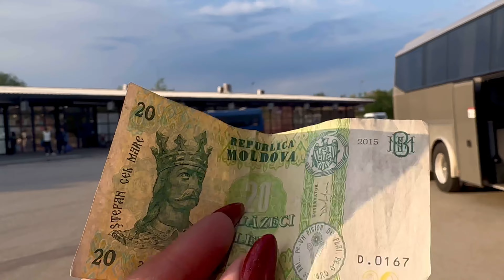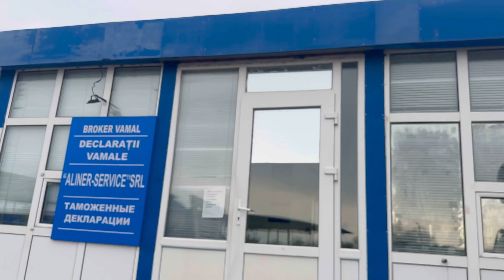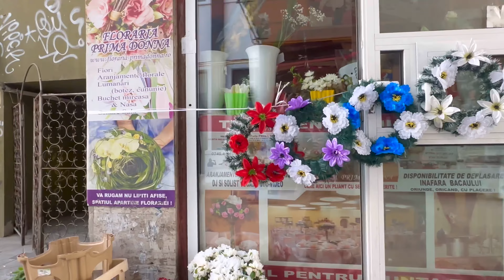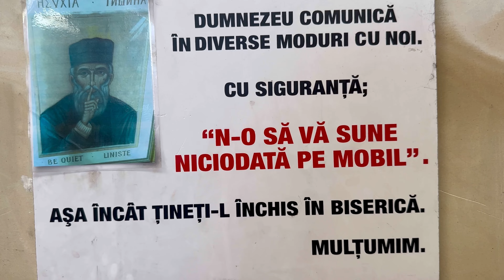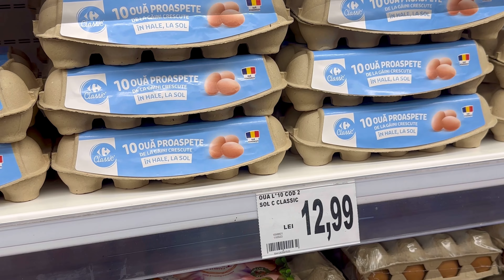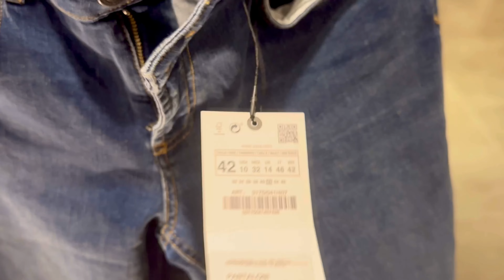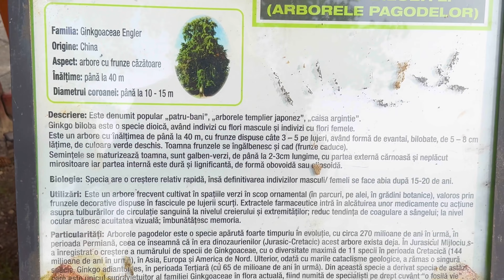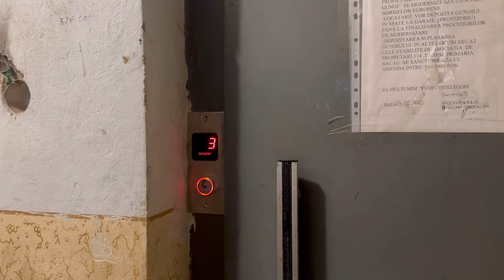БАКЭУ .Румыния .Что посмотреть?travel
Из Одессы отправляюсь в Молдавию а потом в Румынию ,покажу вам город Бакэу как живут местные жители ,что посмотреть👌

На з￼аднем плане звучит музыка.